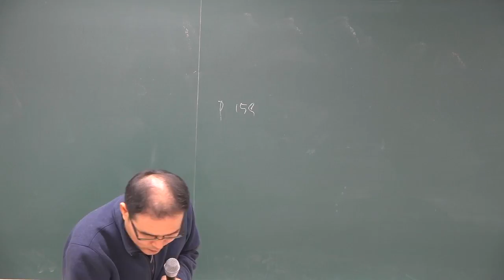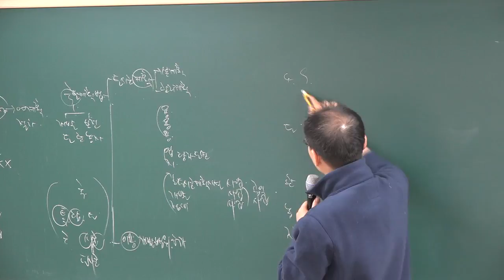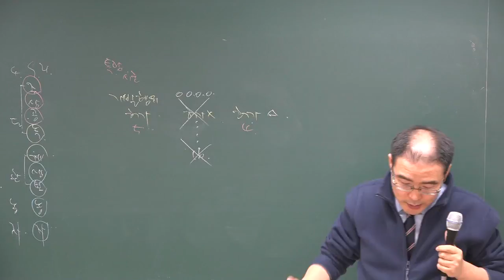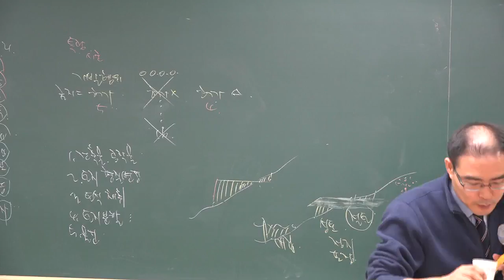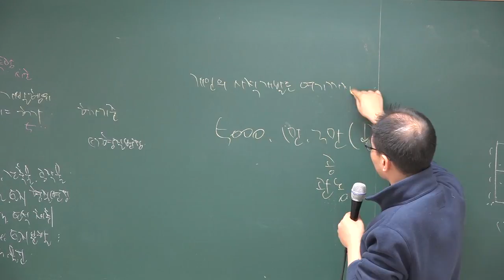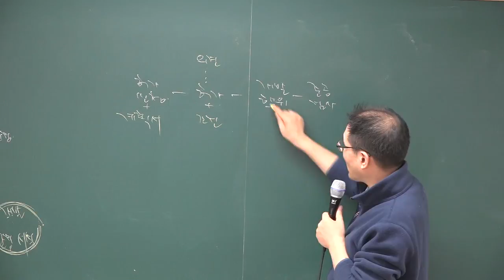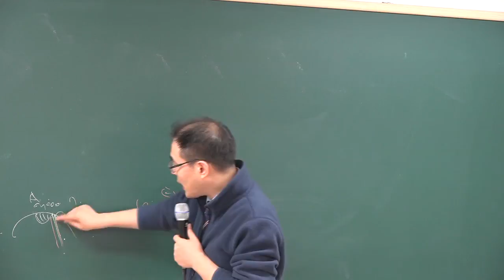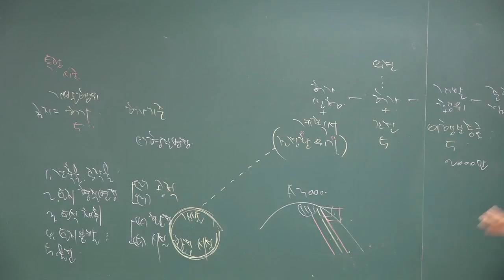[공전무] 2018년 부동산공법 기본이론 1-13